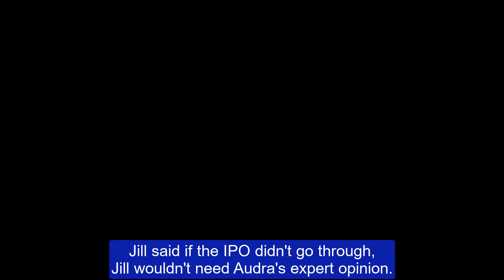Y&R Spoilers Audra has a crush on Nate, she decides to betray Tucker to help Nate fight Devon